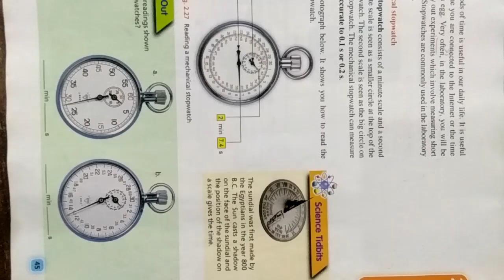Grade 6 science 23rd July 2020 (2nd part) Measuring time